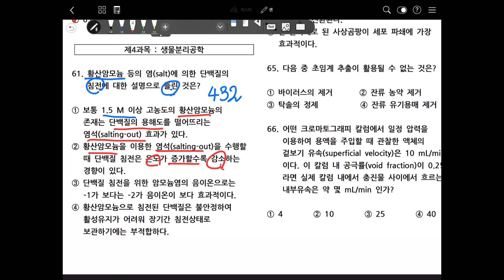[2017년도] 생물공학기사 필기 (61-70)문항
생명공학 관련 기초 이론들을 쉽게 배울 수 있습니다.
2017년도 생물공학기사 필기 (61-70) 문항 풀이

참고문헌
1. 구윤모 외 3명, 생물공정공학 제3판, 한티미디어
2. 이용석, 07~19년도 생물공학기사 필기 기출문제 풀이 및 해설
      동아대학교 출판부